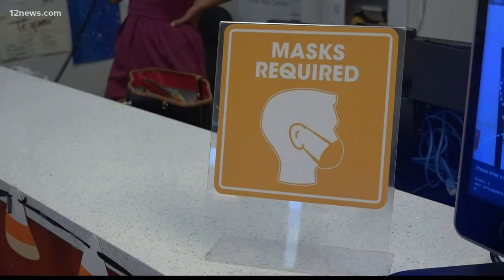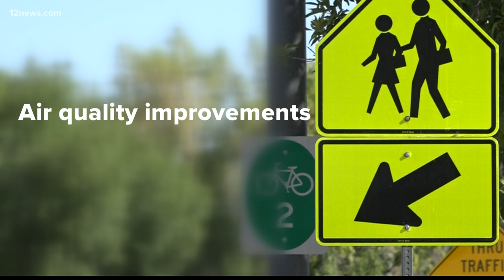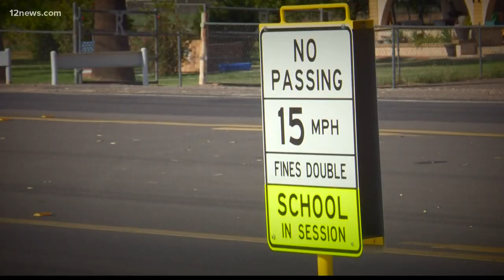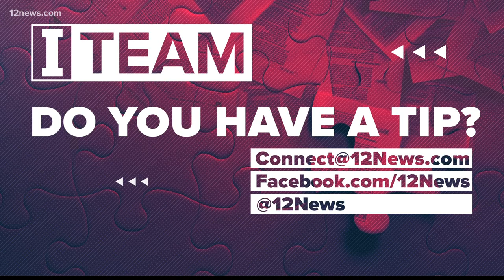Is fraud involved with how Arizona schools spend taxpayer-funded COVID-19 aid?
An analysis of state-wide data shows that every school and district is unique in its priorities for using the $4,000 on average per-pupil funding.